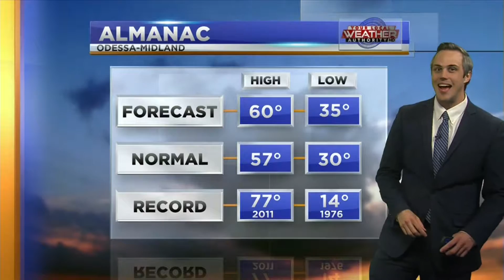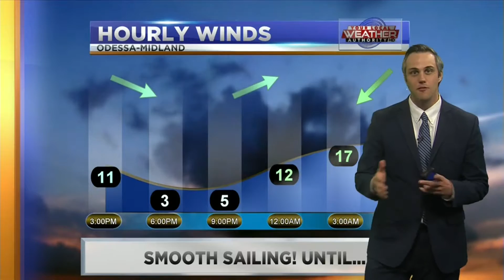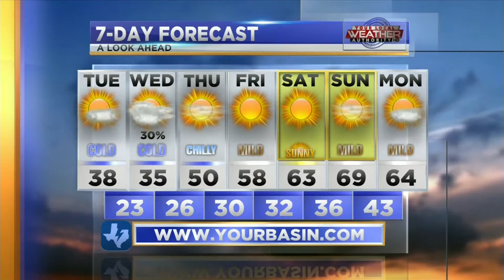A Cold New Year's Eve 12-31-2018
We've got our next cold front already on the way! Find out what to expect in today's forecast.